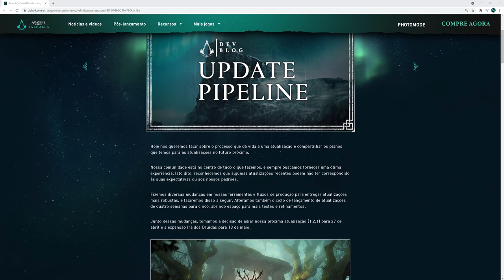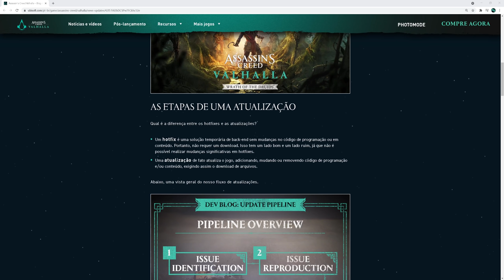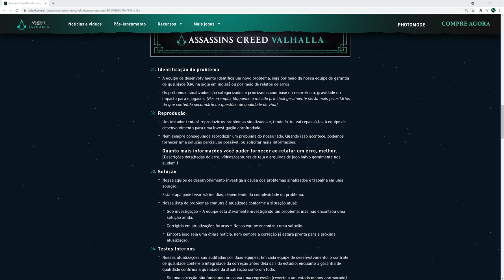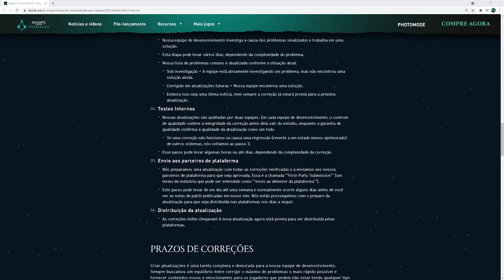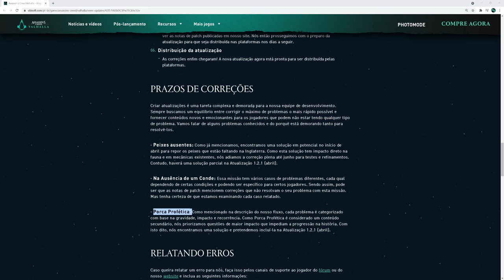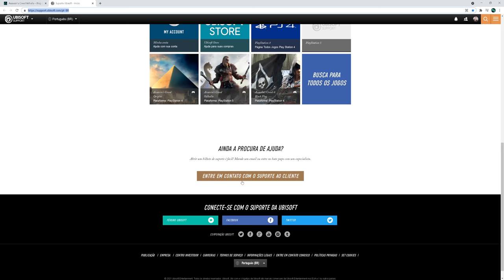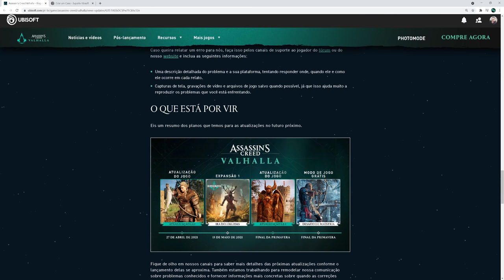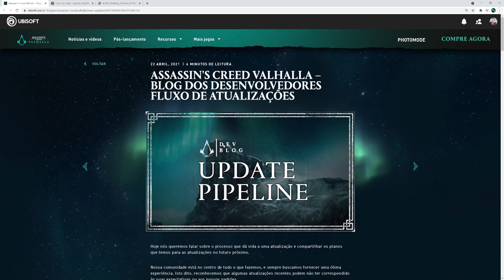Ubisoft Divulga o FLUXO DE ATUALIZAÇÕES via Blog dos Desenvolvedores - Assassin's Creed Valhalla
🔻🔻 SEJA MEMBRO 🔻🔻

🔻🔻 CONECTE-SE COMIGO 🔻🔻

Kallil Augusto